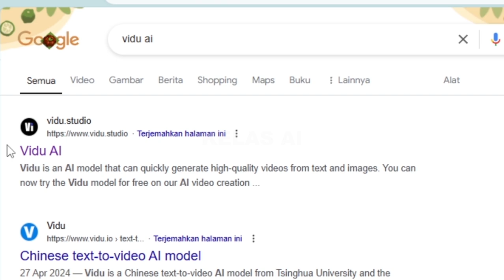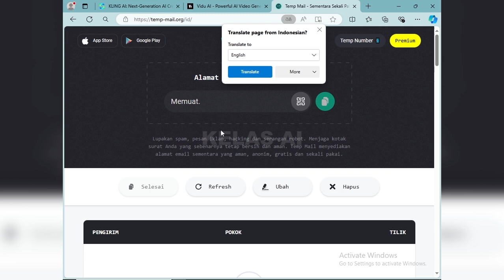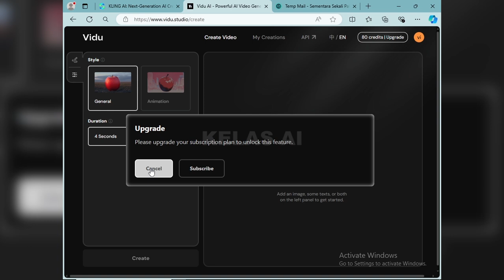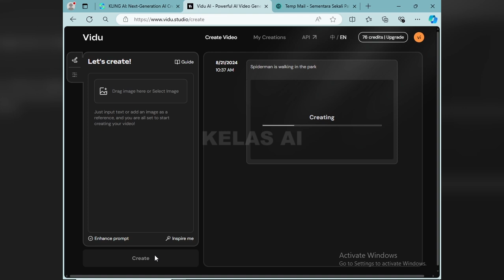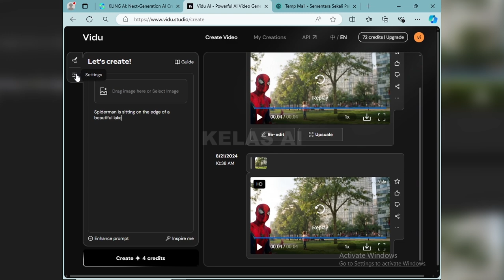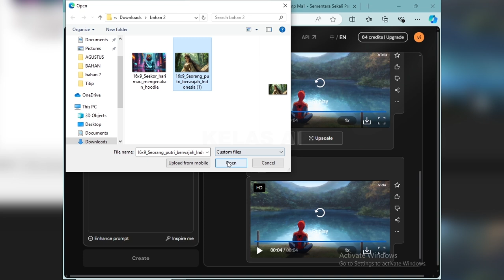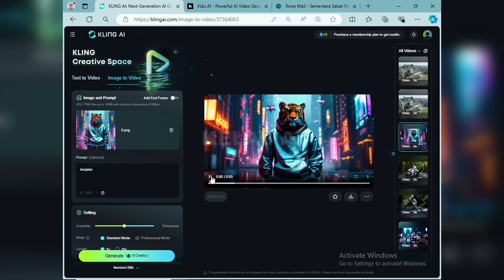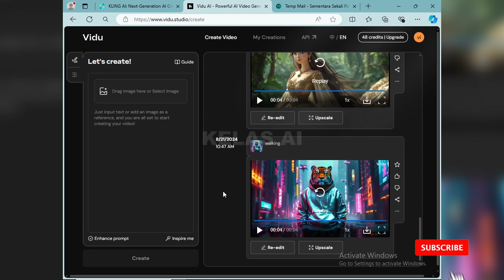Wajib Coba Sih AI ini !!! AI generate video ini apa lebih bagus dari kling AI | cara buat video AI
Semoga video ini bermanfaat untuk penonton di channel ini.

Terima Kasih